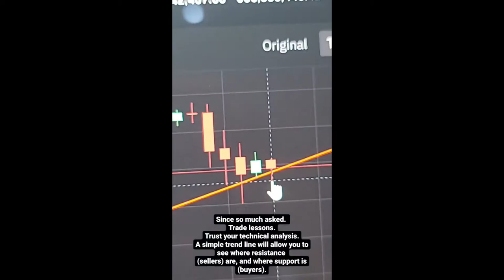TEAM KRAMER DAILY ACTIVITIES